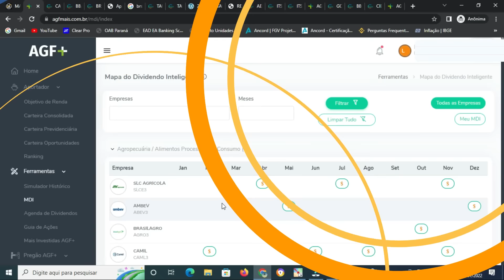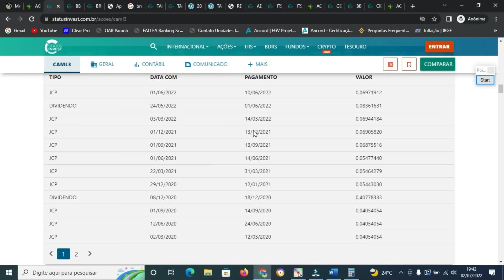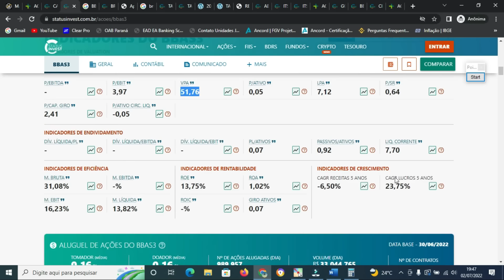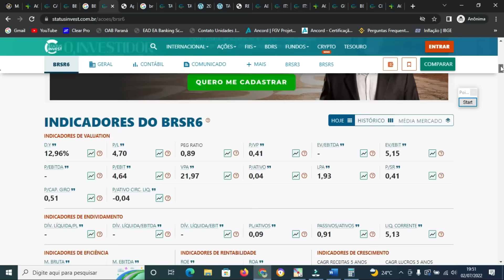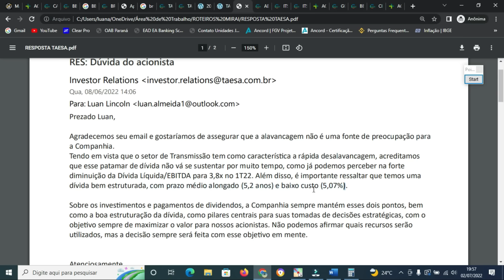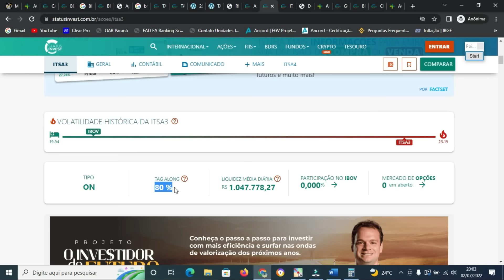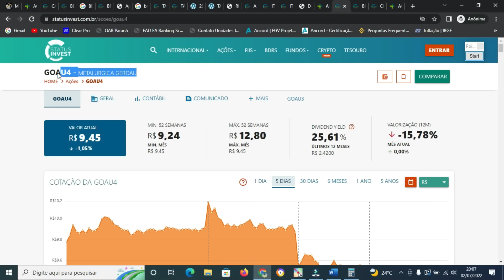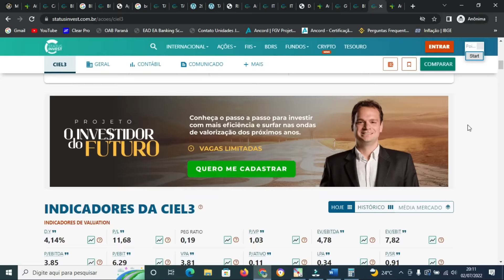MELHORES AÇÕES DE DIVIDENDOS PARA AGOSTO PELO MAPA DO DIVIDENDO INTELIGENTE - MDI GOAU4 BBAS3 TAEE11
Capítulos:
(00:00) - Introdução.
(00:25) - O que é o dividendo inteligente e o MDI?
(01:38) - Setor de alimentos.
(03:14) - Setor bancário.
(07:36) - Setor elétrico.
(10:57) - Setor financeiro.
(12:35) - Setor de siderurgia e metalurgia.
(14:03) - Setor de seguros.
(14:57) - Setor de meio de pagamentos.

Em "MELHORES AÇÕES DE DIVIDENDOS PARA AGOSTO PELO MAPA DO DIVIDENDO INTELIGENTE - MDI GOAU4 BBAS3 TAEE11", trazemos as melhores ações para comprar, em Julho fugindo da alta de preços em AGOSTO, segundo a estratégia do dividendo inteligente do Barsi, segundo o MDI - Mapa do Dividendo Inteligente da plataforma AGF Mais. Confira os detalhes no vídeo.